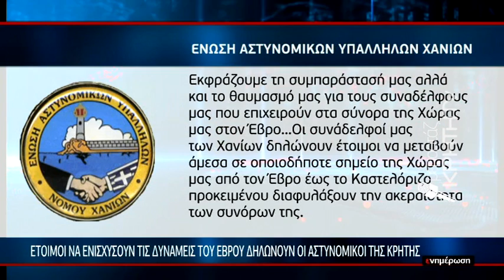Έτοιμοι να ενισχύσουν τις δυνάμεις του Έβρου δηλώνουν οι αστυνομικοί της Κρήτης